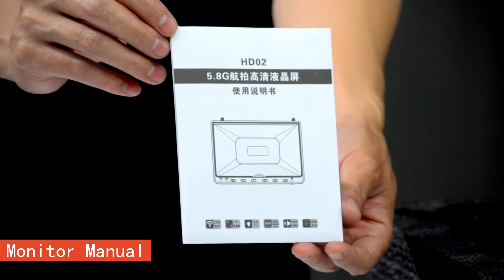Swift 2 RTF Tutorial 1 - Unboxing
Swift 2 is a full RTF racing drone with everything for a race. Here is a  tutorial video showing what are included in the box.